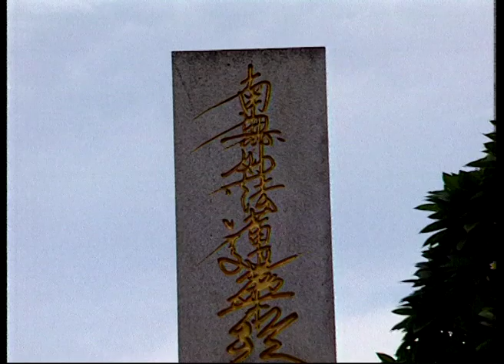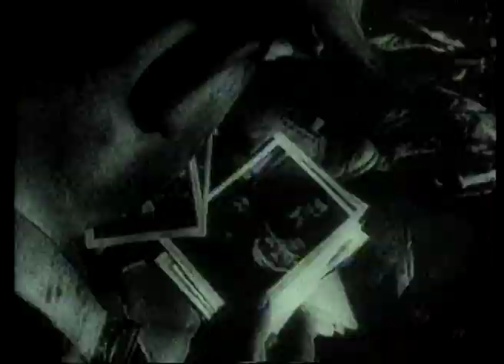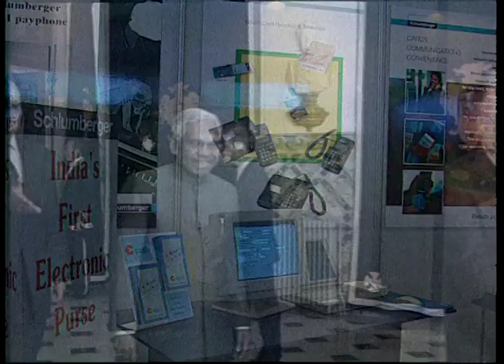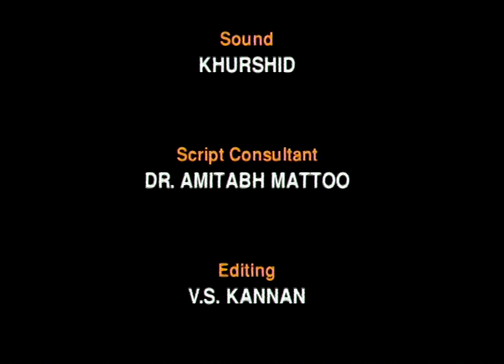Passion for Peace (Full Movie)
The film makes a plea for peace and argues that peace is necessary for development and fulfillment. The film presents how the ideals of peace have been at the heart of Indian polity and politics. Starting from ancient times to Gandhi's peaceful nonviolent strategy that led to independence, to Pt. Nehru's international strategy and leadership of the non-aligned movement, India has been at the forefront of peace advocacy in the world. The film then analyses how, despite this basic thrust, India has had to build up forceful defence paraphernalia in the form of its military, weaponry and nuclear capability. The film argues that arming for self-defence is not contradictory to peace. The film attempts to resolve this apparent contradiction by quoting saints who say that the state of peace can be achieved only when all its citizen are passionate about peace.